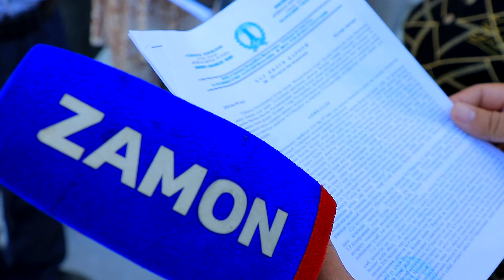Buxoro shahar 6-mikrorayondagi murojaatchlar qurilishi tugallanmagan uylari topshiriliadimi?!